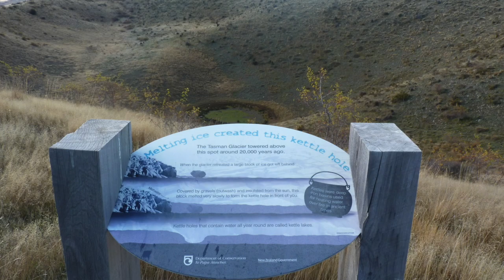New Zealand More-Than-A-Minute 8: Lake Tekapo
Laura and Erin hike around Lake Tekapo and marvel at the blueness of the lake.